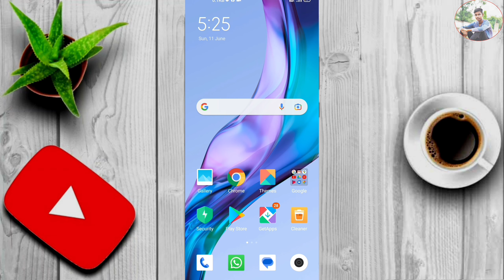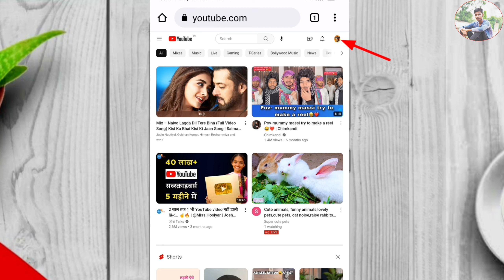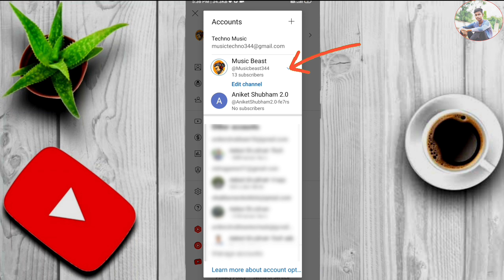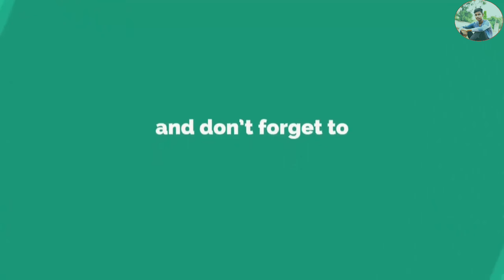How to Create two YouTube Channels in one Account || 1 Gmail id se 2 YouTube channel kaise banaye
Instagram par aa jao dosto -

About me -
Name - Aniket Shubham
Banka ( Bihar)

How to create two youtube channel from one gmail
how to create 2 YouTube channel in 1 gmail account